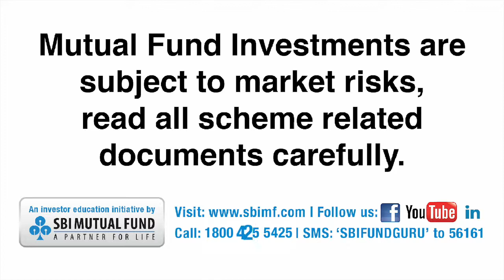SBI Mutual Fund - Cricket TVC